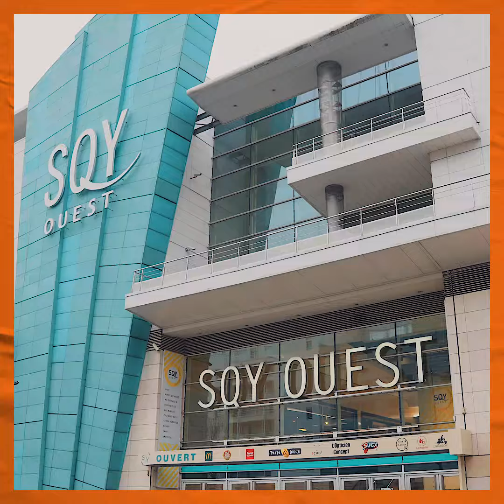Interview de notre franchisé de Saint Quentin en Yvelines 🎙️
Retour en images sur l'interview de notre franchisé de Saint Quentin en Yvelines 🔙

Envie de rejoindre notre réseau ?

TASTE THE THAÏ SPIRIT 🔥